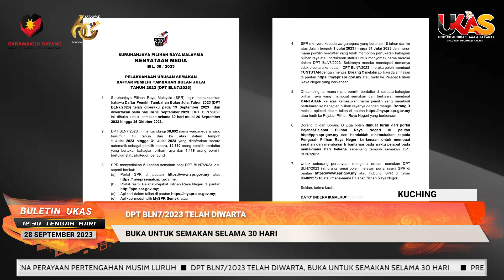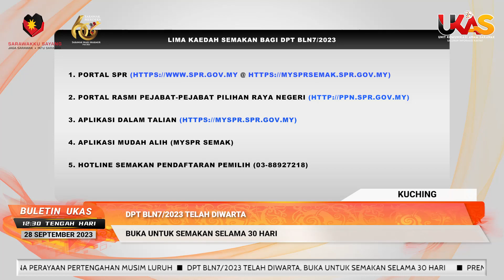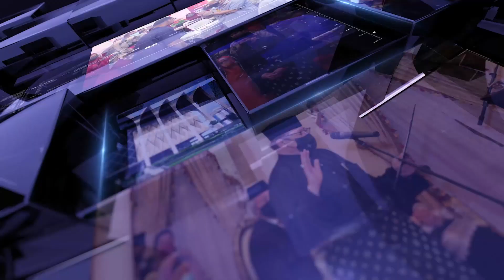BuletinUKAS EDISI TENGAH HARI | 28 SEPTEMBER 2023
Laporan berita ringkas dan padat bersama penyampai Maryam Zanariah Ibrahim

1.Premier Sarawak Meriahkan Majlis Kesyukuran & Zikir Marhaban Sempena Sambutan Maulidur Rasul Peringkat Sarawak
2. Pendidikan Aset Penting Capai Kejayaan
3.Kemudahan Pendidikan Kepada Kanak-Kanak Warga Asing Menerusi CLC
4.PAC Sarawak Lakukan Lawatan Penanda Aras Ke Jerman
5.MBKS Agih Tanglung Sempena Perayaan Pertengahan Musim Luruh
6.DPT BLN7/2023 Telah Diwarta, Buka Untuk Semakan Selama 30 Hari